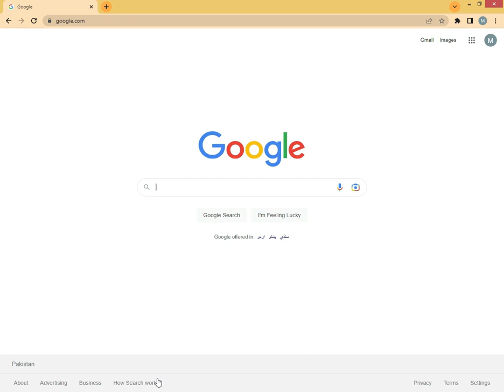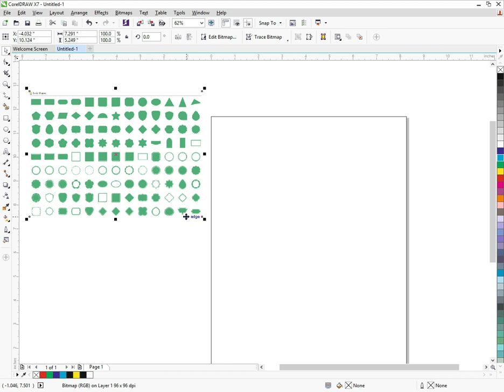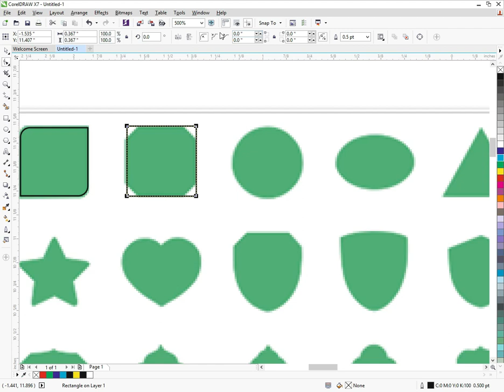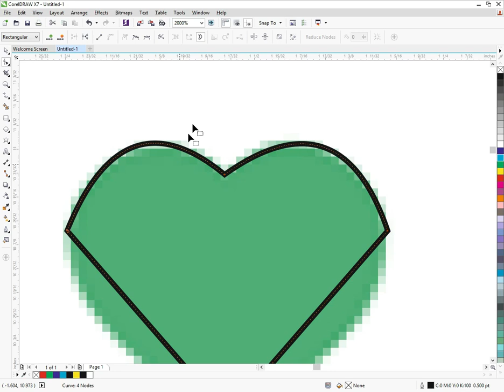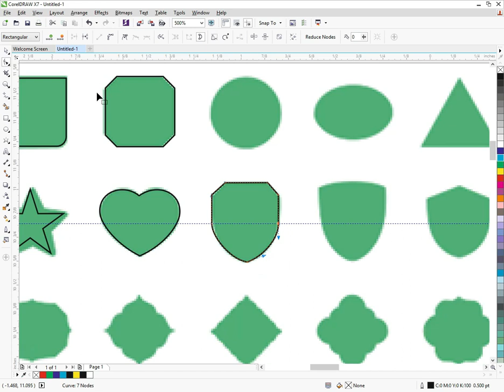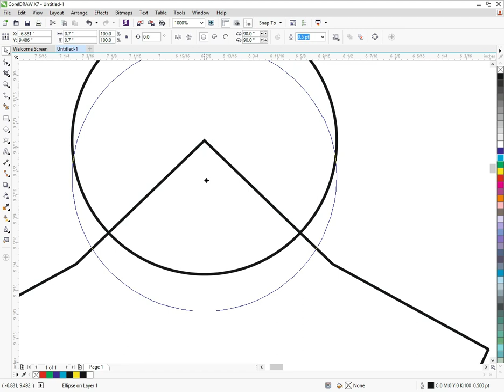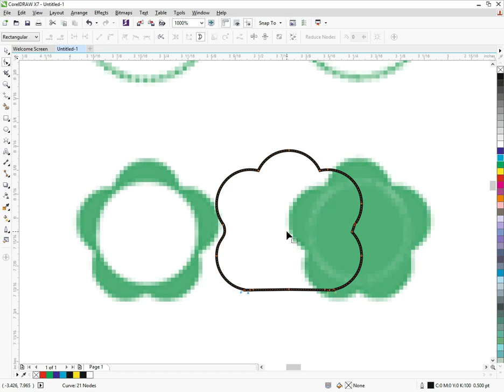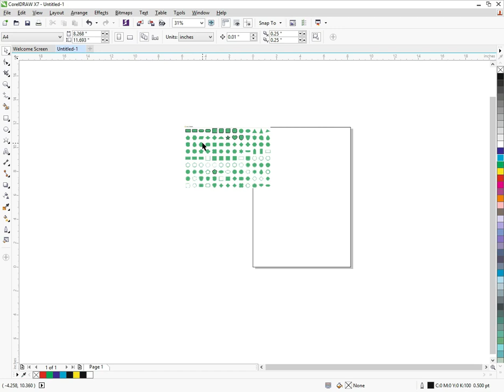Lecture # 6: Basic Building Blocks With Freehand Tool and Shape Tool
Hello! All friends are informed that on our channel you will find all kinds of videos related to computer short and long courses. These videos will definitely revolutionize your life.
The most important part of our life is to increase our income from home. Our channel will also provide you the ability to do business along with employment. Where we will try our best to tell you the legal and best ways to increase income so that everyone can be safe from the scourge of unemployment in this most difficult time.
 At every stage of life you will never have any problem related to computer work. Because we are going to give you all the courses up to Rs.1 lakh absolutely free.
Because we're going to tell you every little thing that no one in the history of YouTube has ever explained.
We need your encouragement. So that we can do the best for you. And make you so proficient in IT that you can learn to do all your daily professional tasks in seconds. Thanks